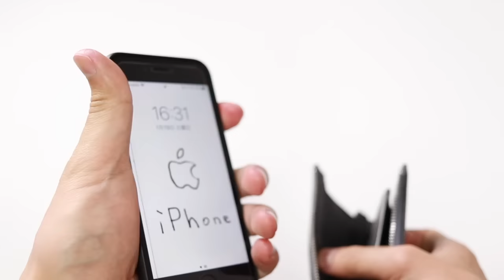【6選】使い勝手良きメンズ本革財布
今回は以前レビューした財布や新しい財布を紹介しました〜
そろそろ新年度で財布や小物を新調される方も多いと思いますが皆さんの生活スタイルにあった小物が見つかりますように・・・・

SONNE / チップスター 3WAYウォレット
紹介カラー：ブラック
価格：13,200(税込)

SONNE / チップスター スマートフォンマルチウォレット
紹介カラー：グレー
価格：9,900(税込)

IS/IT / ラウンドWファスナー長財布 No.979606
紹介カラー：ネイビー
価格：20,900(税込)

IS/IT イズイット ツールNo.979604ツール 二つ折り財布

HANDS ORIGINAL / ベビーカーフシリーズ L型ファスナー束入れ

HANDS ORIGINAL /ベビーカーフ札入れ　二つ折り財布

東急ハンズで取り扱う財布の全体の特設サイトはこちら↓↓

前回の東急ハンズとコラボした動画はこちらから見れます！！